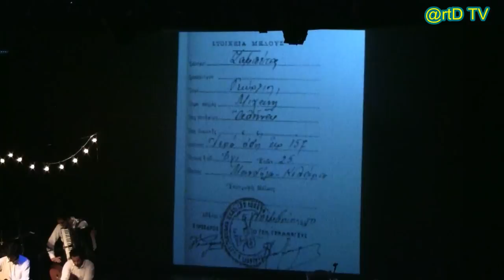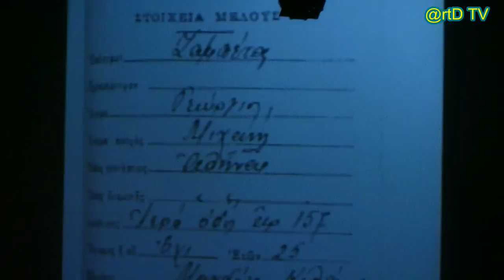ΓΙΑΝΝΗΣ ΜΠΕΖΟΣ ΑΦΙΕΡΩΜΑ ΣΤΟΝ ΓΙΩΡΓΟ ΖΑΜΠΕΤΑ 17 5 2010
[@rtD CULTURE INTERNET TV ] ΘΑ ΤΡΑΓΟΥΔΗΣΩ ΓΙΑ ΣΕΝΑ Ένα αφιέρωμα στο Γιώργο Ζαμπέτα με το Γιάννη Μπέζο Μόνο για 12 παραστάσεις Από τις 18 Μαΐου 2010 στο θέατρο Κιβωτός στις 21:00